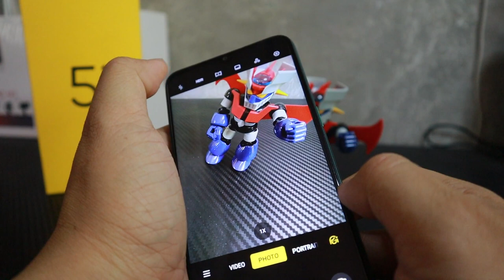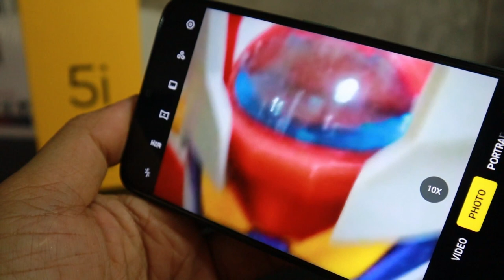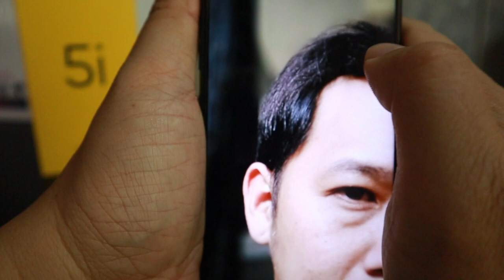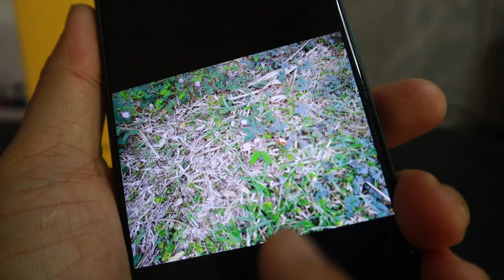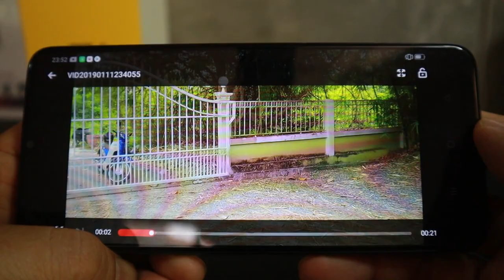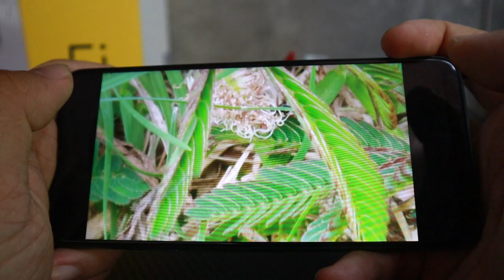Realme 5i รีวิวทดสอบVDO กันสั่น กล้อง 5 ตัว l T3B l Lazada Online Mobile Expo 30 มค - 3 กพ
Realme 5i  VDO 4K กล้อง 5 ตัว กันสั่นถ่าย VDO นิ่ง มี Super Macro
 ราคาพิเศษ 4699 ผ่อน 0% 10 เดือน
ในงาน Online Mobile Expo 30 มค - 3 กพ Lazada เท่านั้น